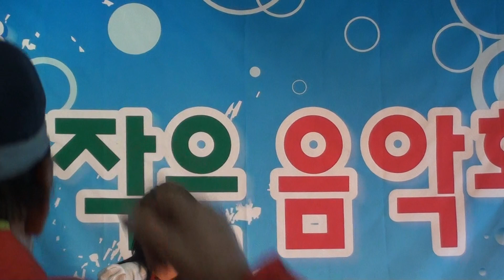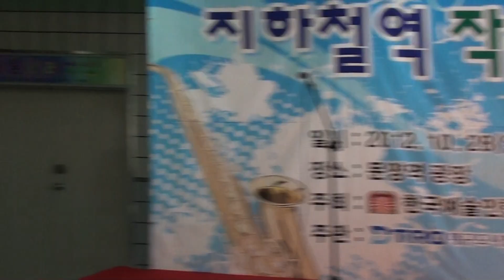가수 은보라/대한예술인협회 무대/대구도시철도공사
가수 은보라/한국예술인협회 무대/대구도시철도공사